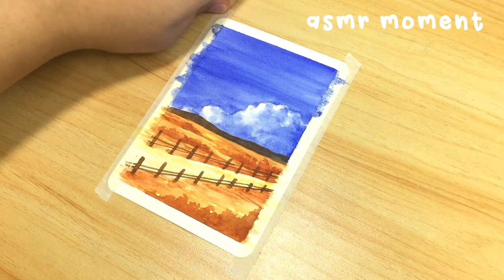Easy Loose Watercolor Painting for Beginners! • Step-by-step Tutorial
(It's been 2hours, I don't know why the thumbnail option isn't working but I'll upload it anyway! I'll make sure to fix it soon!)

Hello everyone! I'm back again for a new tutorial! Today's video is an easy loose watercolor landscape painting tutorial for beginners! Enjoy and have fun painting!🎨

Materials Used:
• Tokyo Finds Bento Picasso Pro Watercolor
• Watercolor Brushes
• DorerArt Watercolor Postcard 25% Cotton
• Masking Tape

Earl's Art